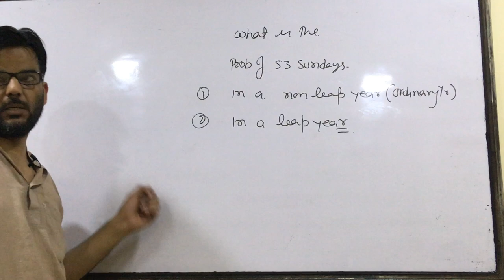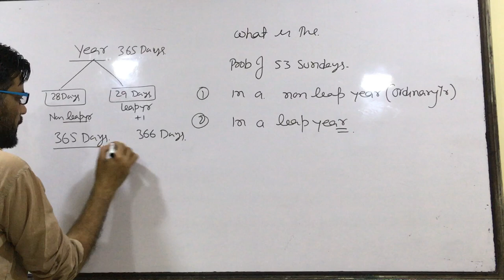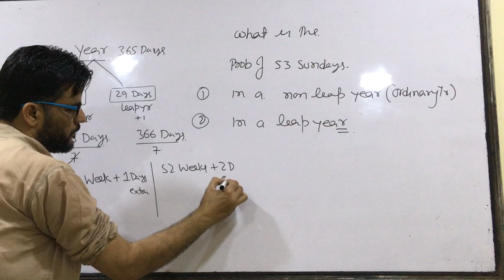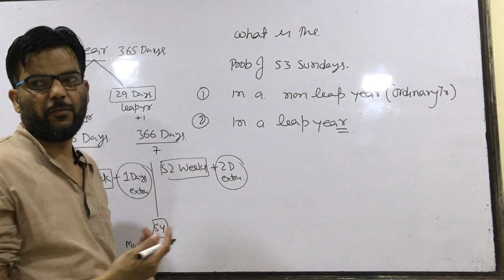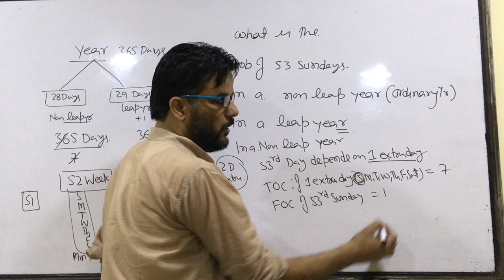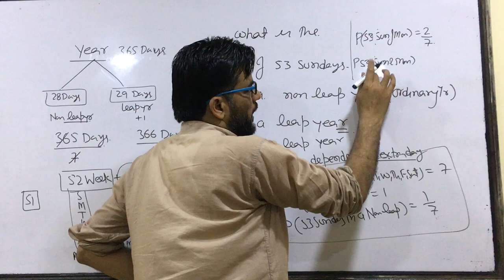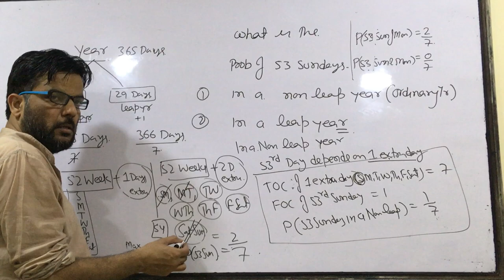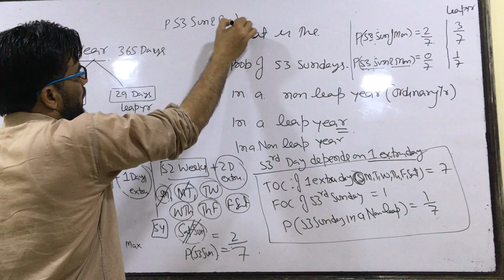Jamia Millia Islamia Diploma Entrance 2018 Paper Discussion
JMI + AMU + XI Science + Diploma Entrance Paper Discussion + Probability